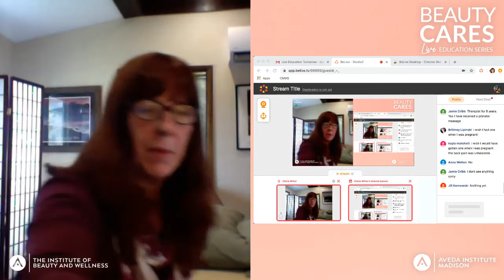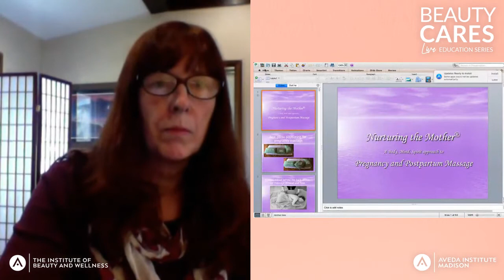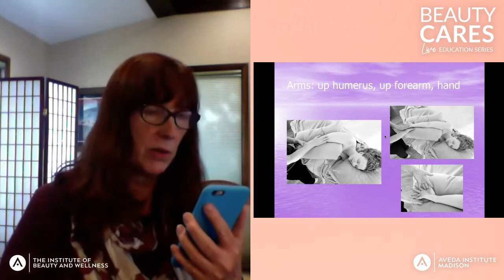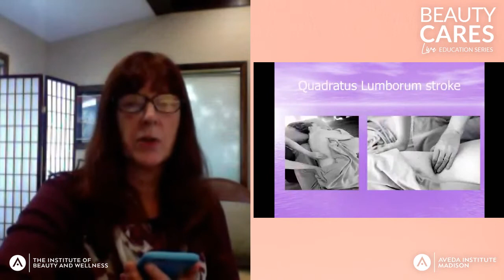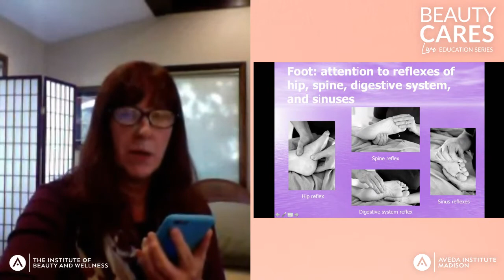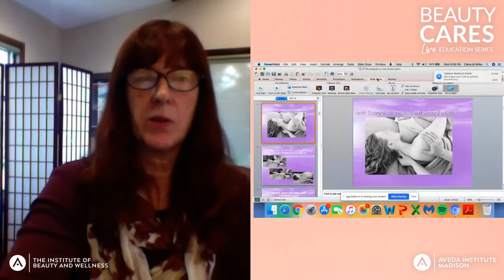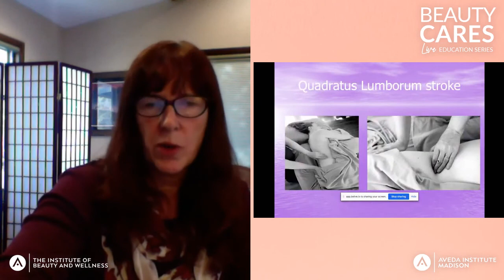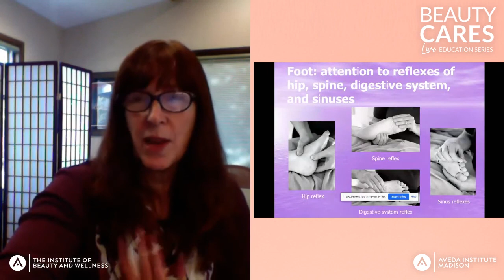Beauty Cares: Claire Marie Miller on Prenatal Massage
DAY 3: BEAUTY CARES LIVE EDUCATION SERIES

3PM CST: Claire Marie Miller (IGW: @nurturingmassage) on Prenatal Massage

ABOUT The Institute of Beauty and Wellness AND Aveda Institute Madison

The Institute of Beauty and Wellness (Milwaukee, WI) and Aveda Institute Madison (Madison, WI) are owned by Susan Haise. Susan founded The Institute of Beauty and Wellness in 1994 as The Skin Institute Esthetic Training Center and expanded the program offerings into Massage Therapy, Cosmetology, Barbering, Manicuring, Esthiology, Ayurveda Esthetic, and Instructor Training. Our faculty is a skilled team of experienced instructors with knowledge of classic and contemporary techniques. Instructors have met program licensing requirements and are trained in all aspects of hair, skin and related subjects.

Interested in enrolling at The Institute of Beauty and Wellness or Aveda Institute Madison? Schedule a virtual tour to meet with one of our admissions coordinators and learn now to apply!